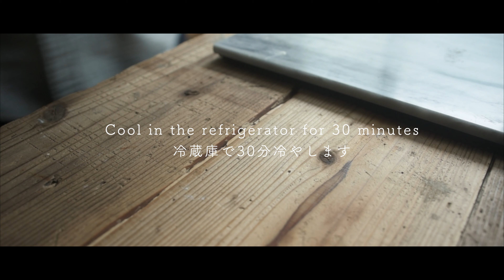【ASMR】クロッフルの作り方（レシピ）/How to make Croffle (recipe）｜クロワッサンとワッフルを合わせたスイーツ/Croissant+waffle/トゥンワッフル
こんにちは！
今回はクロワッサンとワッフルを合体させた、スイーツ！クロッフルの作り方を紹介します！

まぁ〜、9割クロワッサンの作り方だけどね（笑
てへっ😜

ちなみにクイジナートのワッフルメーカーで試作を何回かやったんですが、、、
2番で20分焼くとクロワッサンぽいですが、サクサク感が少なかったです。
4番で8分くらいだと、サクサクすぎてクロワッサンを通り越してラスクに近づいていました。⇦これはこれで美味しかったです。
3番で9分が一番美味しかったです！

☆レシピを二次利用される場合は、ご連絡ください☆
ーー材料 【Ingredients】ーーーーーーーーーーーーーーーーーーーー
準強力粉 All-purpose Flour 160g
塩 ひとつまみ a pinch of salt
グラニュー糖 sugar 30g
牛乳 milk 90g
インスタントドライイースト Instant dry yeast 3g
A 無塩バター　unsalted butter 10g
B 無塩バター　unsalted butter  90g
ストロベリーチョコ strawberry chocolate 100g
チョコレート chocolate 100g

○作り方○
1、冷たい牛乳にインスタントドライイーストを溶かしておく
2、Bバターをジップロックなどに入れて18cm×10cm位に伸ばし、冷やしておく
3、ボウルに準強力粉、塩、グラニュー糖と、1を入れて混ぜる
4、耳たぶくらいの硬さまで混ぜたら、Aバターを入れ再び混ぜる
5、発酵が進まないよう、冷蔵庫で冷やす
6、冷やした生地に打ち粉をしながら22cm×20cm位まで伸ばす
7、Bバターを包み込み、伸ばした後、三折りにして、再度30分冷蔵庫で冷やす
8、三折りにして冷やすを3回繰り返す
9、6〜7mm位に伸ばして端を切り落とし4等分して、巻いていく
10、天板に35度位の水を入れ、その上に生地を置いた別の天板を置く
11、30度で2時間じっくり、ゆっくり、コツコツと発酵させる。
12、ワッフルメーカーで焼き上げる（同機種だと3番で9分）
13、お好きなトッピングをして完成！
14、食べる！

動画で使用しているもの
↓アマゾンリンク↓

・Cuisinart ワッフルメーカー
・インスタントドライイースト（とかち野酵母）
・クーベルチュールフレーク（スイート）
・ストロベリーチョコ
・TIMEMOREタイムモア コーヒー用スケール
・OXO スパチュラ S レッド
・OXO スパチュラ M ラズベリー
・PYREX メジャーカップ 250ml
・L’amoshare メジャースプーン
・カセットコンロ
・ボウル 丸型 外径25cm
・スクレッパー ドレッジ

・撮影カメラ　Nikon D5600
・撮影レンズ　SIGMA 18-35mm F1.8 DC HSM
・録音マイク　RODE ロード VideoMic Rycote
・Kenko レンズフィルター|ブラックミスト No.5

[Camera]
Nikon D5600
Lens : SIGMA 18-35mm F1.8 DC HSM
Mic : RODE VideoMic Rycote
Filter : Kenko Black Mist No.05